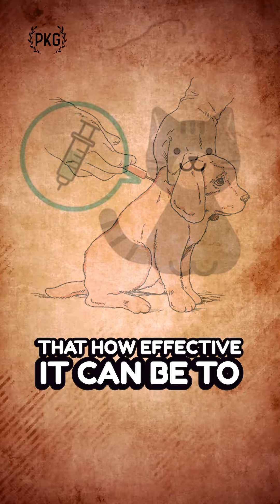Origin of World Animal Vaccination Day: A Brief History || 20 April 2023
20 April 2023
World Animal Vaccination Day
The goal of World Animal Vaccination Day is to increase public awareness of the value of vaccinating animals. It emphasizes the function of vaccinations in stopping the spread of illness and safeguarding animal health. Animal vaccinations also aid in limiting the spread of zoonotic illnesses to people.